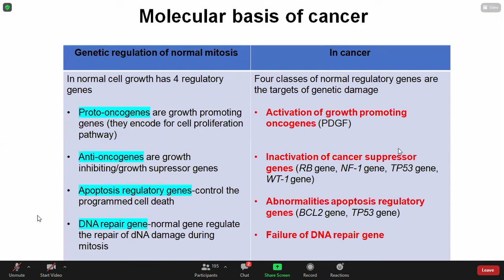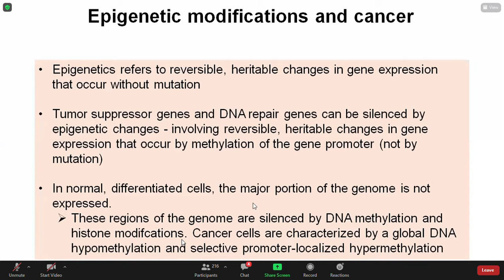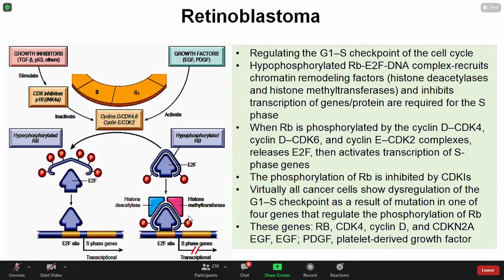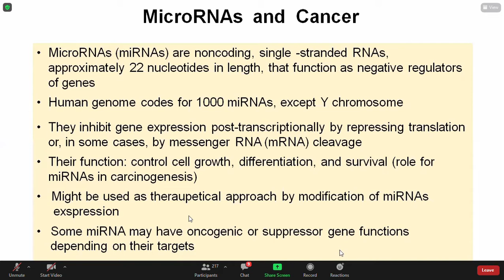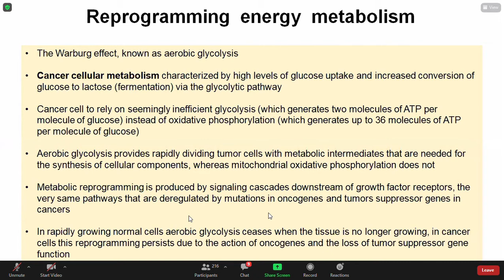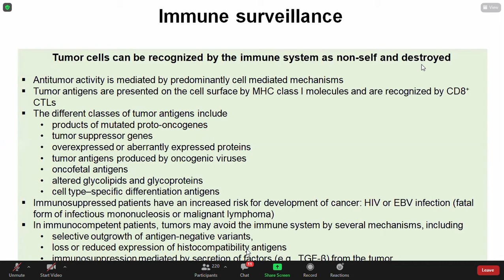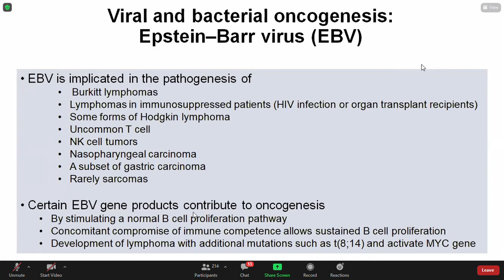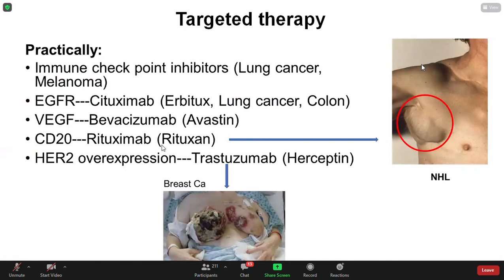IT 21 NEOPLASIA 2